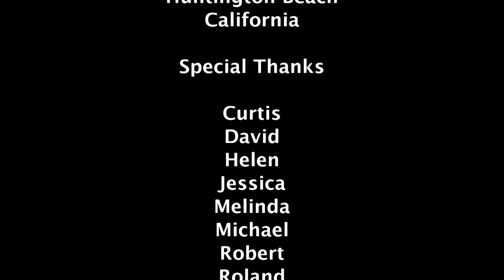Thanksgiving 2011 Feast-In-A-Box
Thanksgiving 2011.
Late plans precluded the usual family thanksgiving feast and preparations. We went for the Thanksgiving meal for 8 from Marie Callendar's. See the unboxing and a full review.

Music
0:00 - Comin Home, used by permission. All Rights Reserved.
2:20 - Dust Bowl, used by permission. All Rights Reserved.